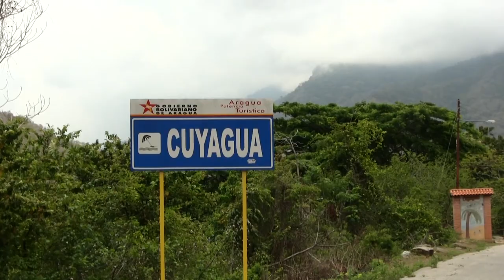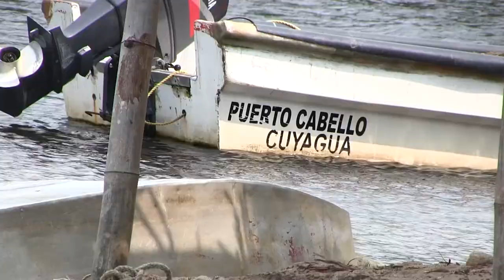Cuyagua para nosotros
Esto es Cuyagua para Mariana y para mi.